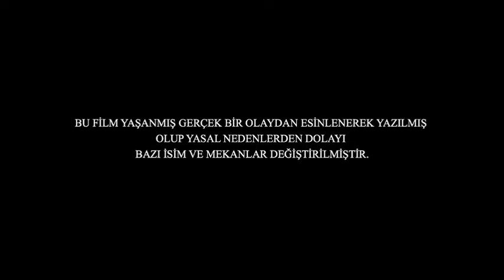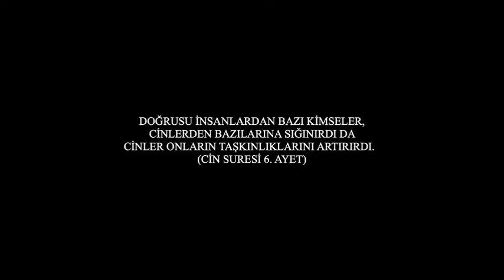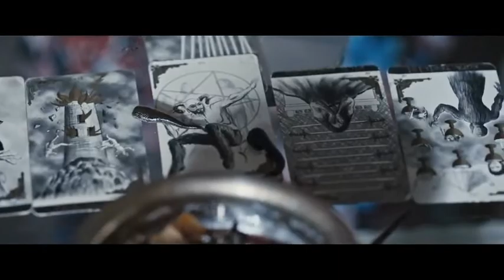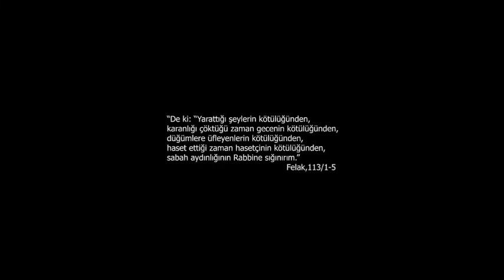Kiki | Lanet-i Cin | Yerli Korku Filmi 2020 | Full İzle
Orijinal İsmi: KİKİ - Lanet-i Cin
Tür: Dram, Korku.
Yapım Yılı: 2020 - Türkiye.
Yönetmen: Mustafa Miraç Kaya.
Yapımcı: Emrah Akyüz, Şenay Gürsoy,
Senarist: Yönetmen: Mustafa Miraç Kaya,
oyuncular: Mustafa Miraç Kaya, Elif Çapkın,
Türkan Kılıç, Yaşar Aydınlıoğlu,Tuğba Bayrak,
Müzeyyen Paksoy, Reyhan İlhan, Kaan Soyluhan,
Ahmet Elbistanlı, Sinem Kayaoğlu, Fatih Hasanoğlu,
İsmet Bilgi, Deniz Gül Demirbilek, Seçkin Şahin.
Müzikler: Beste: Sonay Akçen.
Görüntü yönetmeni: Emre Karadaş.
Kurgu: Çağrı Ece.
Sanat yönetmeni: Kaan Soyluhan.
Yapım: Ema Film Yapım.
Türk dağıtımcı TME (The Moments Entertainment)
Kiki-Lanet-iCin#YerliKorkuFilmi#Dram,
Kiki Lanet-i Cin Filmi Full izle,
Yerli Korku Filmi 2020,
Yerli Korku Filmi,
2020 filmleri,
Korku Filmleri,
gerilim filmleri,
Dram filmleri,
Movie Paradise,